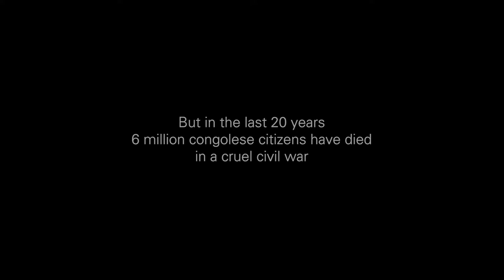THE CONGO TRIBUNAL (Official Trailer) HD1080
The war in Congo has caused more than six million deaths over the last twenty years. The population is suffering, but the offenders stay with impunity. Many people see this conflict as one of globalisation's crucial econimic distribution battles because the country has major deposits of many high-tech raw materials.

Milo Rau, one of Europe's most acclaimed theatre directors, succeeds in gathering victims, perpetrators, observes and analysts of the conflict for a unique civil tribunal in eastern Congo. The documentary film brings these spectacular court trials to life on the big screen and creates an unvarnished portrait of the largest and bloodiest economic wars in human history.

Germany, Switzerland 2017 | Milo Rau | Documentary | 52/100 min | French, English, German, Swahili | Genre: Arts & Culture, Economy, Geopolitics, Human Rights, Africa, Theater

Festivals

"World Premiere" Semaine de la Critique, Locarno Festival, Switzerland (2017)
"Honorary Mention", Intern. Competition DOK Leipzig, Germany (2017)
"Best Documentary", Zürcher Filmpreis, Switzerland (2017)
IFFR Rotterdam, The Netherlands (2018)
Nomination Swiss Film Award for Best Documentary & Best Score (2018)
Nomination German Film Award for Best Documentary (2018)
CPH:DOX, Denmark (2018)
"Amnesty International Catalunya Award", DocsBarcelona, Spain (2018)
Sheffield Doc/Fest, UK (2018)

Quotes & Other

"One of the most ambitious pieces of political theatre ever staged" THE GUARDIAN

"Where politics fail, only art can help" DIE ZEIT

"The most insane art project of our time" RADIO FRANCE INTERNATIONAL - RFI

"A public space for a change of awarness" NZZ